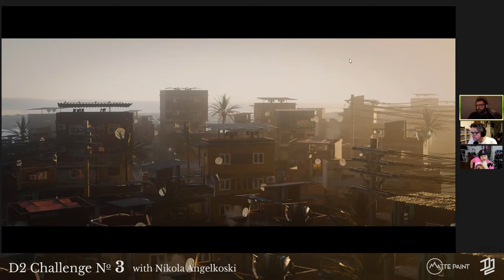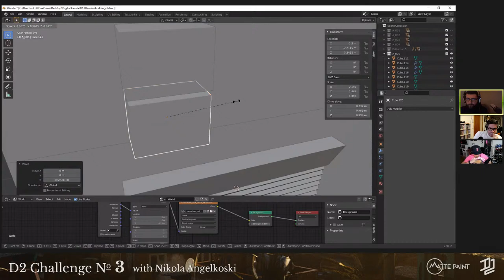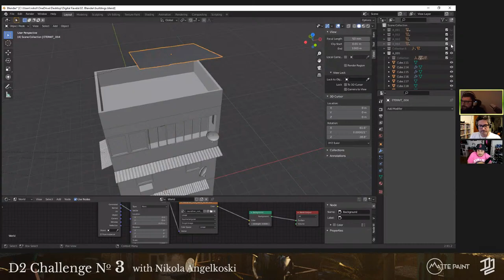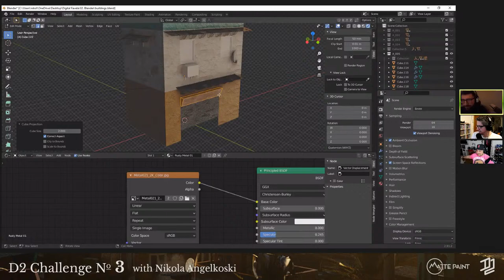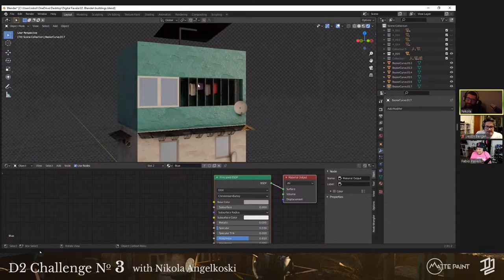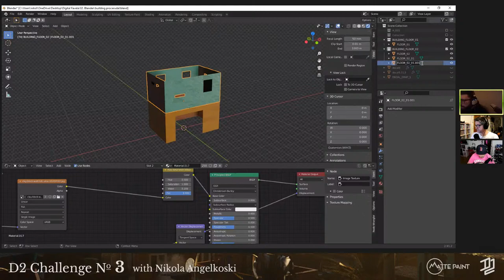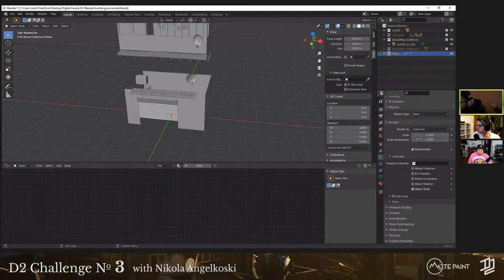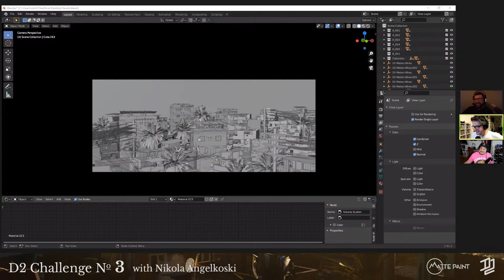D2 Challenge No.3 - Bonus Tutorial with Nikola Angelkoski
We are excited to have Nikola Angelkoski from the Mattepaint community join us to present a Blender tutorial on creating procedural buildings for the Digital Favelas Challenge. Jason and Fabio will join the fun and follow along.

If you haven't already started, hopefully this can give you some inspiration to jumpstart your entry. Info and how to enter below.